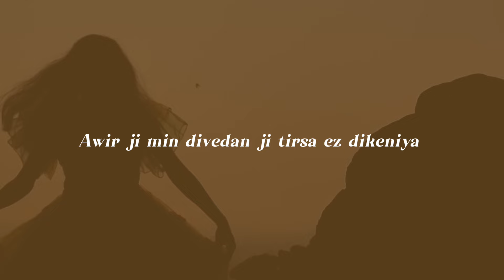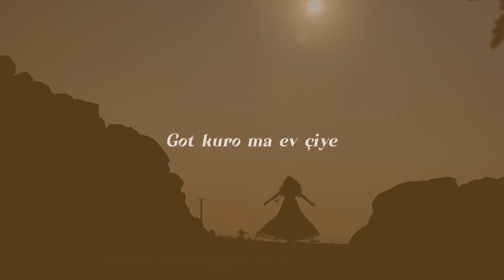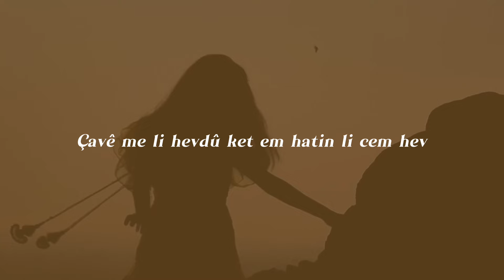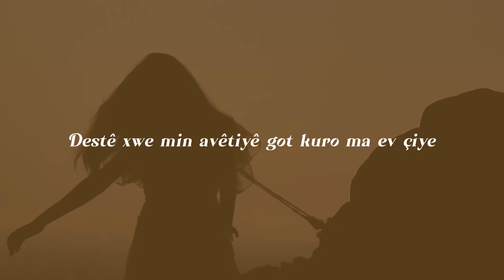Ciwan Haco - Esmer [Lyric Video]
Lyrics & Music: Ciwan Haco

Musicians:
Drums & Percussion: Paolo Vinaccia
E-Guitar, Acoustic Guitar, Sitar, Du,Harmonica: Knut Reiersrud
Bass: Kjell Arne Jensen
Accordion: Ejwind One Pedersen
E-Guitar: Morten Mölster
Synt, Keyboard: Trond Inge Olsen
Flute & Kaval: Hasse Jorgensen
Saz: Ciwan Haco

Lyrics:
Esmer esmerê esmer şêrîna min
Esmer esmerê esmer delala min

Xanim min dîbû li ser kaniyê
Awir ji min divedan ji tirsa ez dikeniyam
Ramûsanek wê da min ji kêfa ez firiyam
Destê min wê na girt got kuro ma ev çiye

Li nav gund dimeşiya kî dizanê ew kiye
Li min dimêzand ji dûr ve nêzîk bûm ji eşqa
Di berde dimeşiyam dilê min dêşiya
Destê xwe min avêtiyê got kuro ma ev çiye

Soz me da hev li pişta xaniyê wê
Ji kêfa wê sozê ketim nav nivîna
Çavê me li hevdû ket em hatin li cem hev

Lyric Video: Roni Ekinci